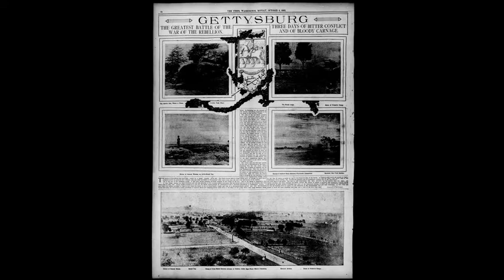Sandra Phillips on Violence – Exposed at Tate Modern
SFMOMA's Curator of Photography Sandra Phillips gives a potted history of violent pictures from the battle of Gettysburg to now.

Part of a series of Exposed interviews available for free on your mobile phone at Tate Modern:

Exposed: Voyeurism, Surveillance and the Camera at Tate Modern 28 May  --  3 October 2010: